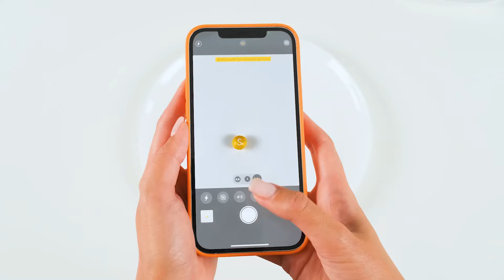Tantangan 1000 Tombol Misteri Cuma 1 yang Ngelolosin Kamu | Pertempuran Makanan Epik BaRaFun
Sesuatu yang tidak biasa menanti Anda hari ini! Temui tantangan baru, itu akan sangat menyenangkan!